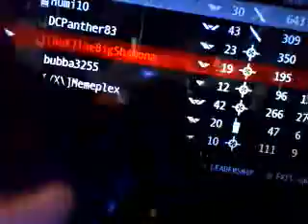MAG Bunker Spawn Glitch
wierd gltch i ran into on MAG today
this game is amazing and its my favorite